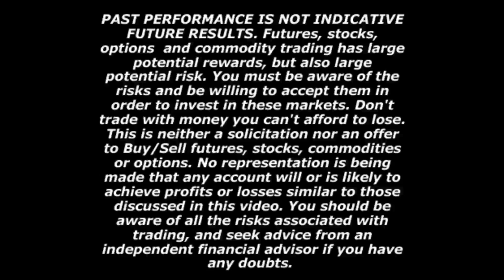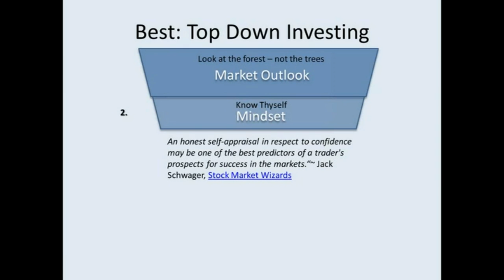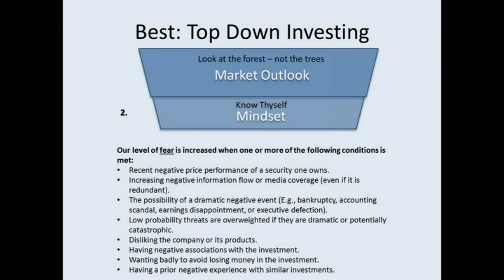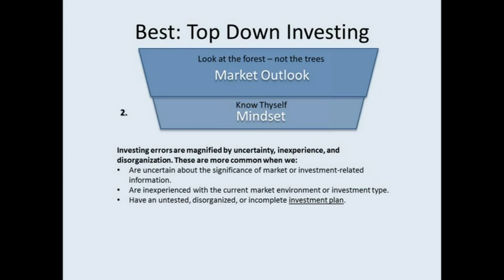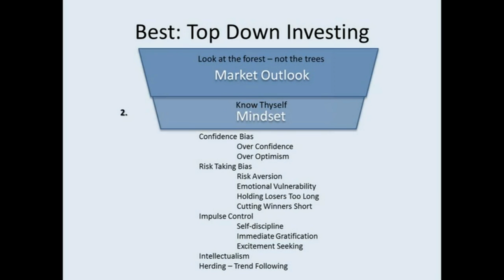Steve Swanson - Know Thyself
In this video clip from Steve Swanson's 'Market Turning Point' DVD, Steve talks about the importance of knowing yourself as a trader.  He warns us about how fear and greed can affect your trading decisions.  He believes that we need to know the market as well as know our own mind set in order to develop a good investment plan.